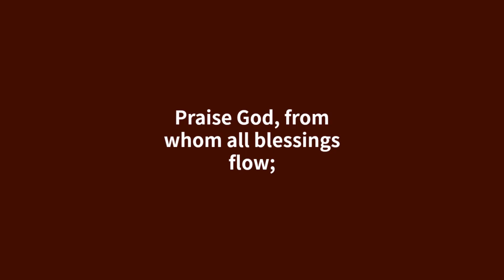Praise God from whom all